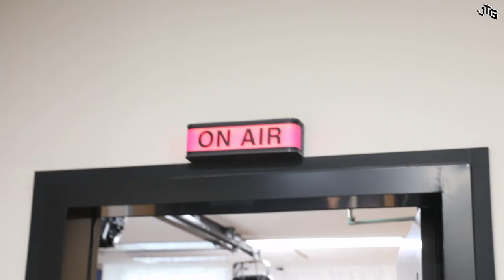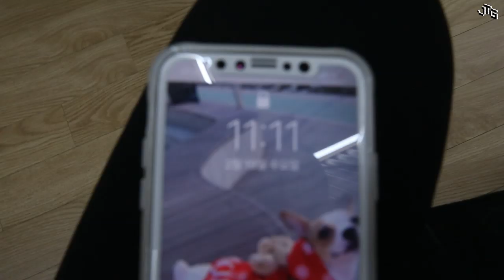베리굿 조현 OGN "켠김에왕까지" 촬영 현장 비하인드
▼More about Berrygood▼